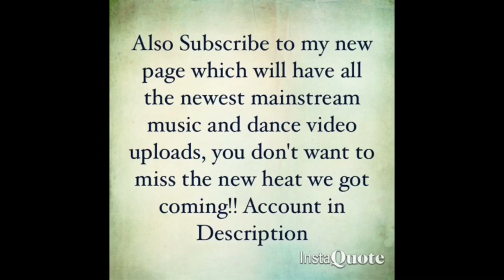TROLLZ - 6ix9ine & Nicki Minaj